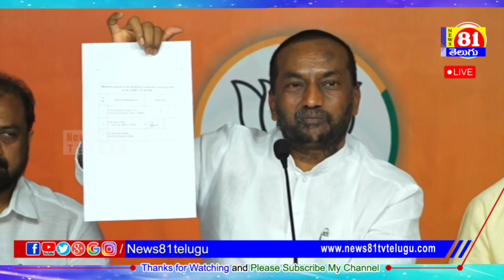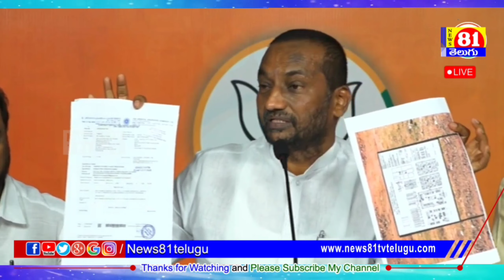లీకు వీరుడు..బ్రోకర్ మంత్రి l BJP MLA Raghunandan Rao Reveals KTR TSPSC Paper Leak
Raghunandan Rao LIVE | Dubbaka MLARaghunandan Rao Press Meet LIVe | Raghunandan Rao Vs KTR